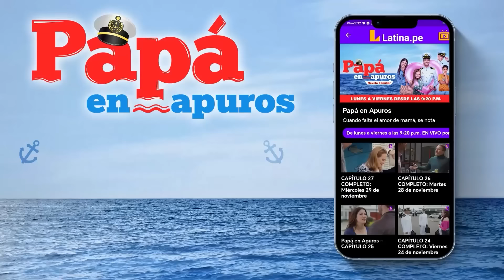Capítulo 102: ¿Vicky termina con Jorge y se declara a Ramón? | Papá en apuros